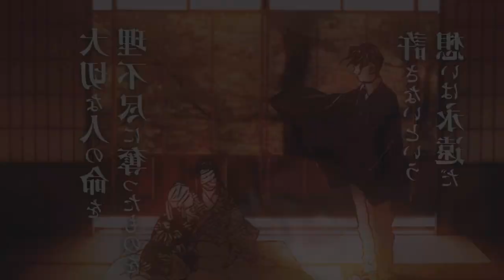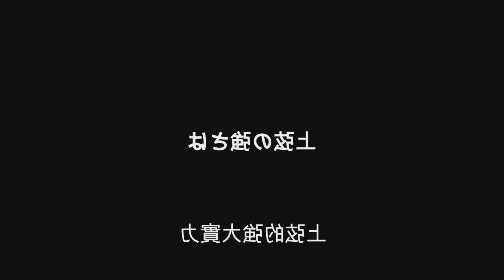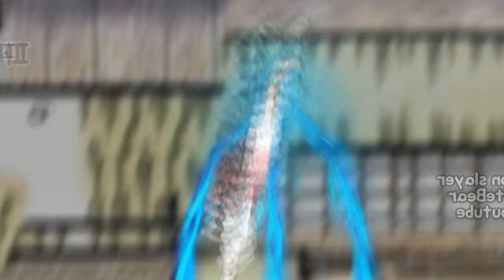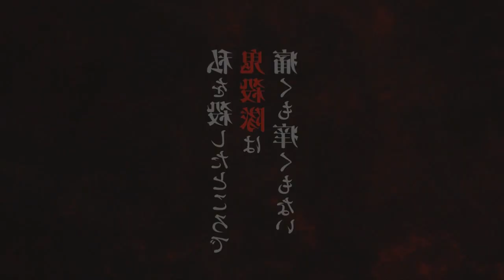NÚMERO DE EPS. DA 3 TEMPORADA DE KIMETSU NO YAIBA | Demon Slayer season 3 Swordsmith Village Arc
Fala galera no vídeo de hoje eu vim falar para vocês a quantidade de episódios que terá a 3 temporada de Kimetsu no Yaiba: Demon Slayer, e também um pouco do resumo da terceira temporada de Demon Slayer: Kimetsu no Yaiba o arco da vila dos ferreiros! Vem com o Buck❤️!

TEMAS:
3ª temporada,demon slayer 3 temporada,anime no sekai,kimetsu no yaiba 3 temporada,kimetsu no yaiba 3 temporada data de lançamento,demon slayer 3 temporada data,kimetsu no yaiba 3 temporada quando sai